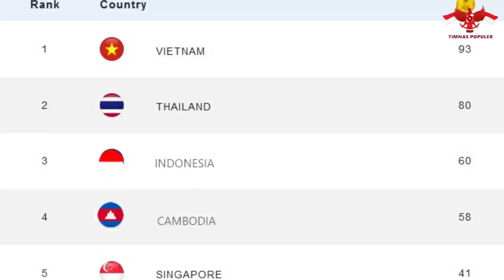🔴CABOR ANDALAN DIMAINKAN !! Hari Ini Dapat 60 MEDALI EMAS, Pemuncak Klasemen SEA Games 2023: Vietnam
Cabang Olahraga andalan Indonesia dimainkan hari ini, salah satunya adalah Weightlifting. Terbukti, hari ini Indonesia langsung mendapatkan 60 Medali Emas, yang merupakan akumulasi perolehan sejak SEA Games 2023 dimulai.

Ya gaes, cabang olahraga Weightlifting di nomor Women's 55 kg berhasil mempersembahkan Medali Emas ke-60 untuk Indonesia. Adalah Juliana Klarisa yang berhasil mengukir prestasi tersebut setelah berhasil menyelesaikan game dengan total angkatan 186 kg.

Sementara itu, saat berita ini diterbitkan, sudah terdapat 5 wakil Indonesia yang memastikan diri lolos ke babak semifinal Badminton di nomor Individual. Mereka tidak lain adalah Rehan Naufal Kusharjan/Lisa Ayu Kusumawati, Ester Nurumi Tri Wardoyo, Komang Ayu Cahya Dewi, Chico Aura Dwi Wardoyo dan Febriana Dwipuji Kusma/Amalia Cahaya Pratiwi.

Sementara itu, 4 wakil Indonesia lainnya masih sedang berjuang satu sama lain, mereka tidak lain adalah Pramudya Kusuma Wardan/Yeremia Erich Yoche Yacob Rambitan, Christian Adinata, Puspita Sari/Allesya Rose, dan Bagas Maulana/Sohibul Fikri.

Kita doakan saja semoga seluruh wakil Indonesia yang bermain hari ini lolos ke babak semifinal, dan mengakhiri cabang badminton nomor Individual SEA Games 2023 dengan mempersembahkan Medali Emas. Aamin, Aamiin, Ya Rabbalalamin...